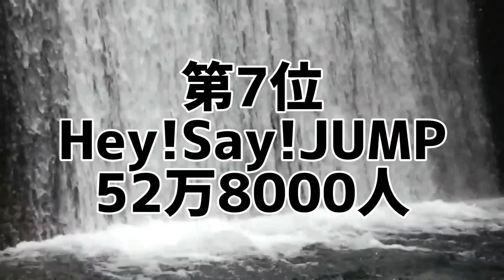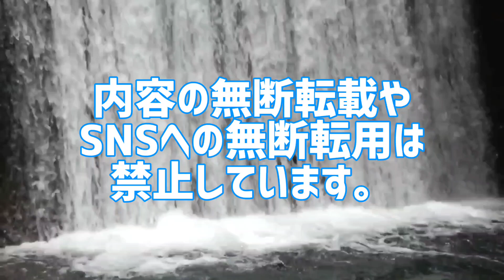2022年ライブツアー年間観客動員ランキング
2022年ライブツアー年間観客動員ランキング

アーティスト別に2022年ライブツアー観客動員数を集計した禁断のランキング。
2022年1番ライブツアーの観客動員が多いアーティストは誰だ!
あなたは本当の人気アーティストを知っていますか？

2022年ライブツアー年間観客動員ランキング
1位 EXILE
2位 King&Prince
3位 ジャニーズWEST
4位 Kis-My-Ft2
5位 Mr.Children
6位 Sexy Zone
7位 Hey!Say!JUMP
8位 関ジャニ∞
9位 桑田佳祐
10位 ゆず
11位 乃木坂46
11位 すとぷり
13位 GENERATIONS from EXILE TRIBE
14位 なにわ男子
15位 Snow Man
16位 SixTONES
17位 あいみょん
18位 矢沢永吉
19位 SEKAI NO OWARI
20位 福山雅治
21位 SEVENTEEN
21位 小田和正
23位 KinKi Kids
24位 NiziU
25位 Official髭男dism
26位 NEWS
27位 NCT 127
28位 back number
29位 Perfume
30位 THE RAMPAGE from EXILE TRIBE
※単独ライブツアー観客動員数を集計。

10代俳優･女優別主演映画総興行収入ランキング
全順位の完全版はこちら↓

20代俳優･女優別主演映画総興行収入ランキング

30代俳優･女優別主演映画総興行収入ランキング